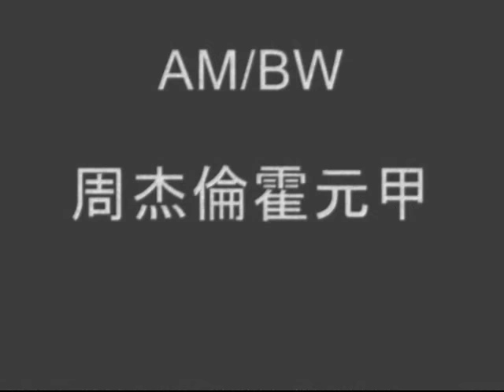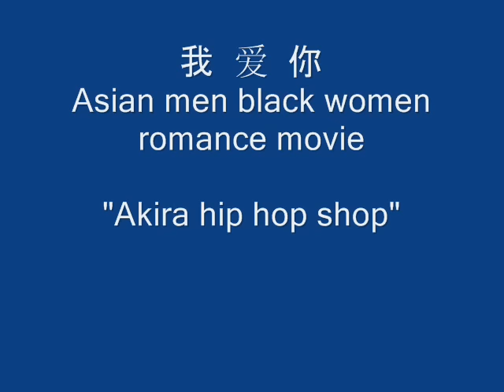爱 Asian men black women BLASIAN BABIES Jay chou - Fearless (Huo Yuan Jia) Taiwanese version